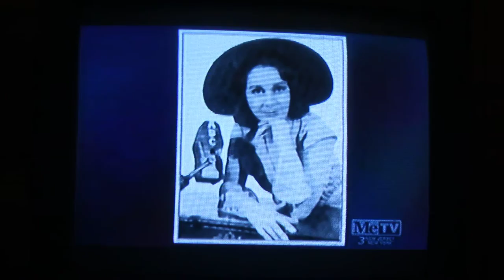svengoogle part 5 ep 2/6/16